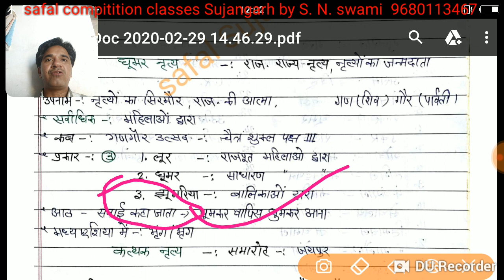अग्नि , तेरहताली, चरी , भवाई नृत्य , Folk dance of Rajasthan, राजस्थान के लोकनृत्य